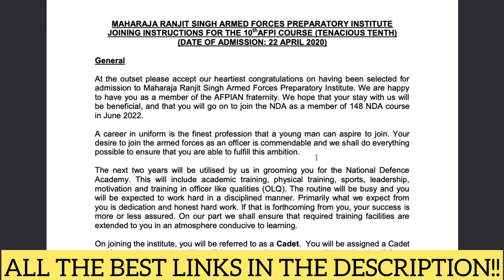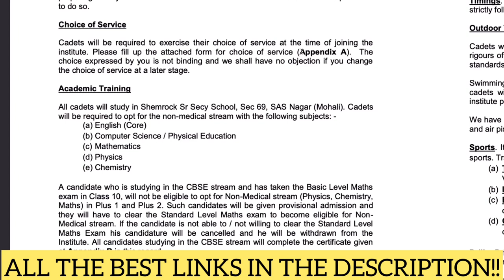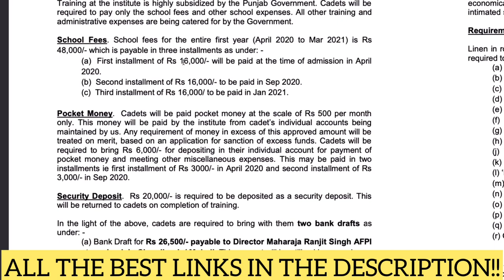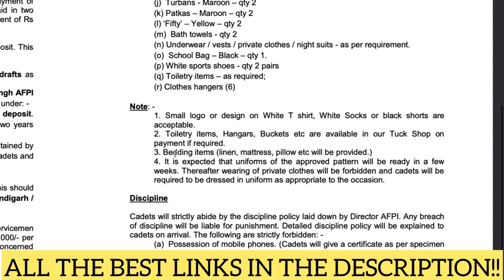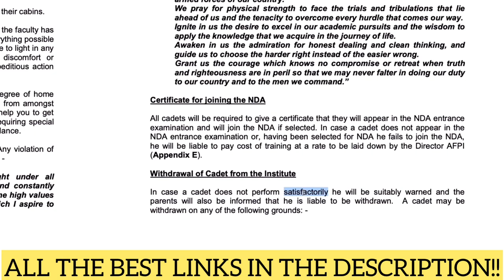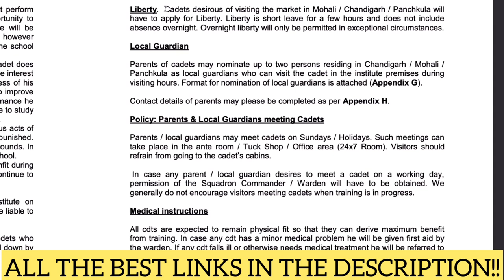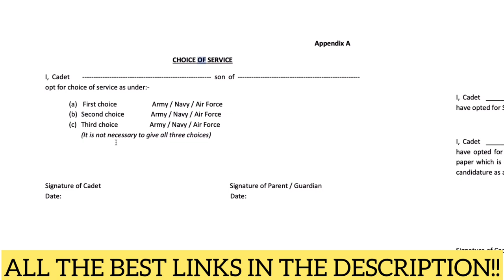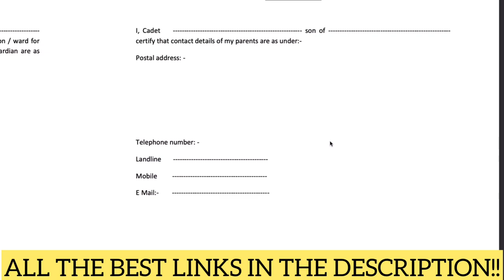MAHARAJA RANJIT SINGH AFPI JOINING INSTRUCTIONS FULLY EXPLAINED!! WHAT THINGS TO BUY BEFORE JOINING?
THESE ARE THE FOLLOWING ITEMS WHICH I STRONGLY RECOMMEND ALL OF YOU TO BUY FOR AFPI AT THE BEST AFFORDABLE PRICE..

BEST ALARM CLOCKS FOR AFPIANS

BEST ROUND HANGER CLIP FOR AFPIANS

BEST BRANDED OXFORD PATTERN SHOES (COMPULSORY FOR AFPIANS)

LAUNDRY BAG (HIGHLY RECOMMENDED)

WHITE SOCKS (PACK OF 3)

BLACK SOCKS (PACK OF 3)

HANKEYS (PACK OF 6)

BATH TOWELS (PACK OF 2)

SCHOOL BAG

CLOTHES HANGARS (BETTER TO BUY A PACK OF 12)

TOILETRY ITEMS :-

FACE WASH

FACE CREAM

1. TOOTHBRUSH HOLDER
2. SOAP HOLDER
(I RECOMMEND THAT YOU BUY THESE TWO ITEMS FROM YOUR NEAREST STORE)